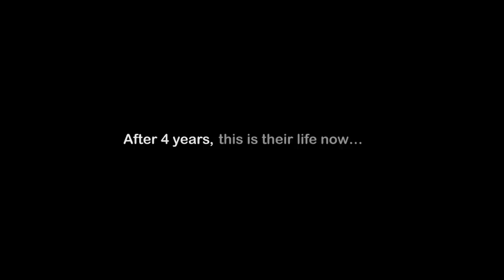Mark and Jolina, The Best Teammates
With the best teammate, every family bonding is priceless!